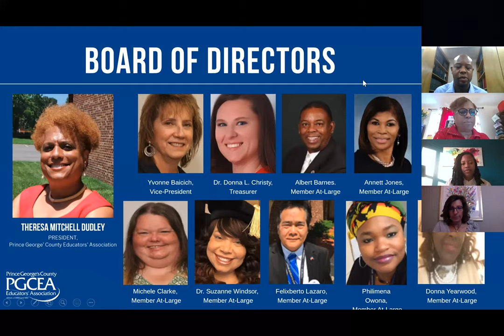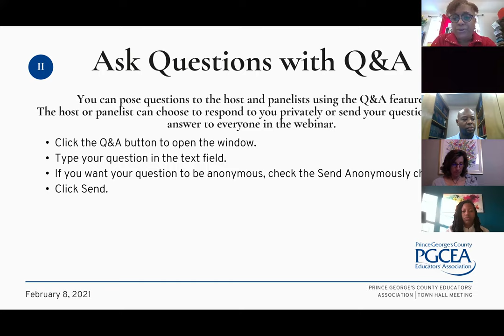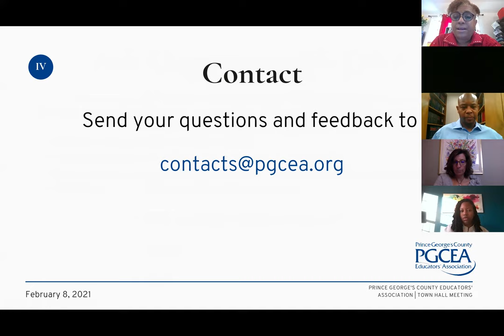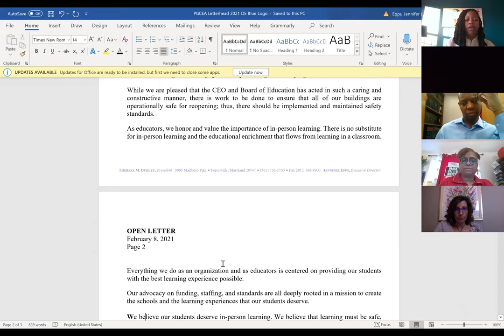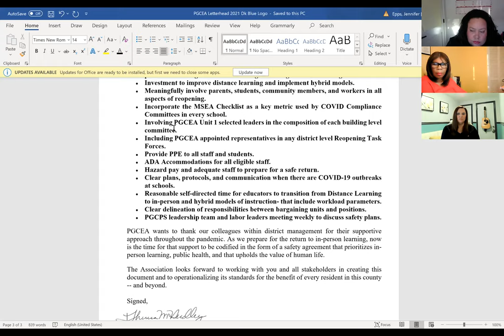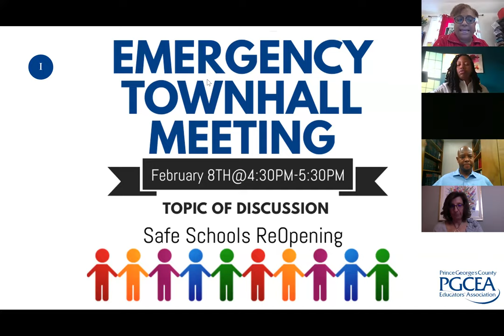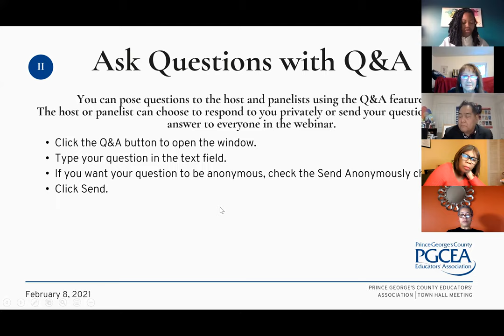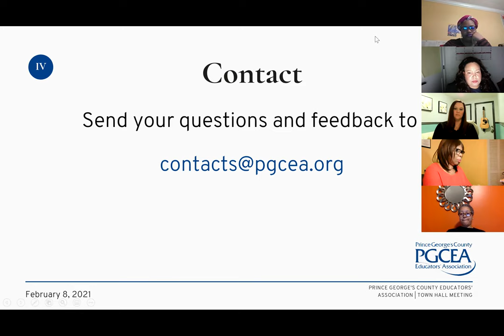PGCEA Emergency Town Hall on Safely Re-Opening Schools (In-person Learning)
Prince George's County Educators Association Emergency Town Hall on Safely Re-Opening Schools (In-person Learning)